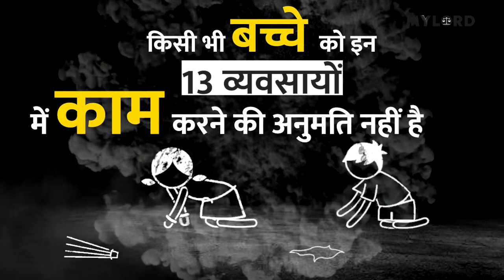बच्चों के लिए इन खतरनाक व्यवसायों में रोजगार प्रतिबंधित है, जानिए क्या हैं शर्तें| Child Labour Law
हमारे देश में, बाल श्रम (निषेध और विनियमन) अधिनियम 1986 के तहत, 14 वर्ष से कम आयु के बच्चों को किसी भी प्रकार के कार्य में नियोजित करना एक संज्ञेय अपराध है. इस अधिनियम के अनुसार ऐसा करने पर दोषी को अधिकतम 2 वर्ष की जेल की सजा हो सकती है. इसके अलावा इस अधिनियम के तहत 14 साल से ऊपर के बच्चों के लिए कुछ निर्धारित शर्तों के आधार पर कुछ खास नौकरियों में प्रावधान किया जा सकता है.